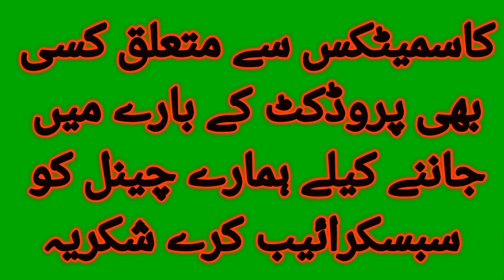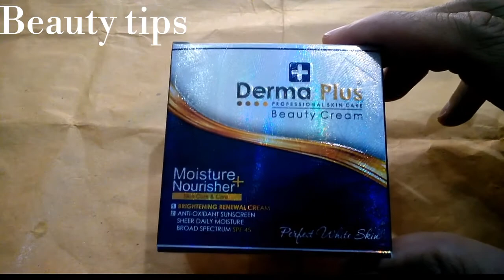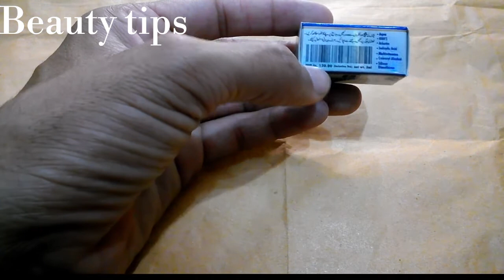Best whitening serum derma plus whitening serum kesa ha Urdu Hindi